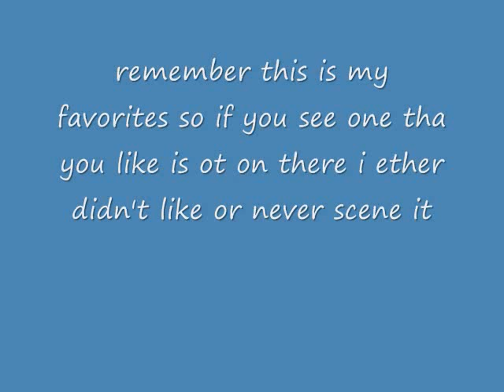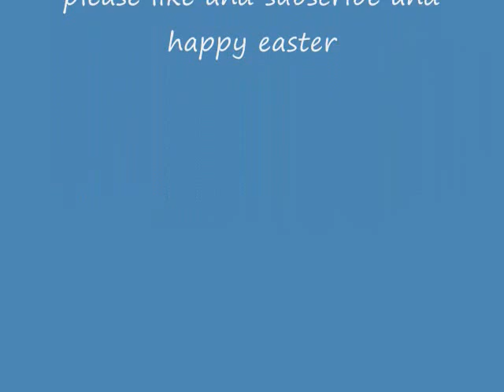Top 10 Snake Movies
this is my top 10 snake movies sorry this song doesn't really fit but i didn't have much of a choice